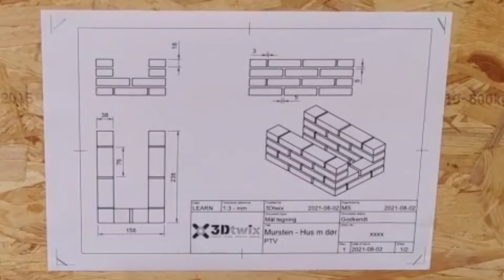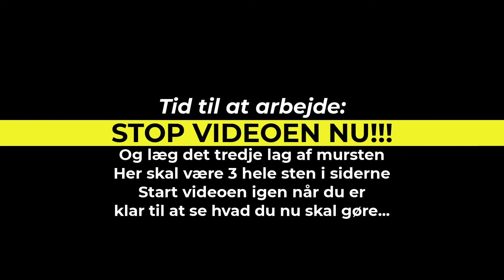PTV - Murer - Hus i mursten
Instruktionsvideo til projektet PTV - Passage Til Virkeligheden.
Denne video er til opgaven med at mure et hus i minimursten.